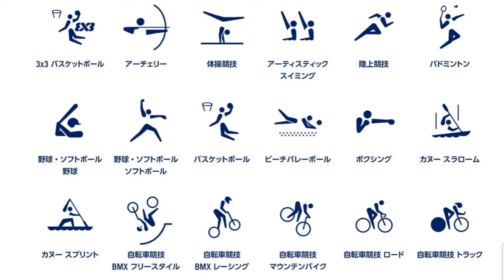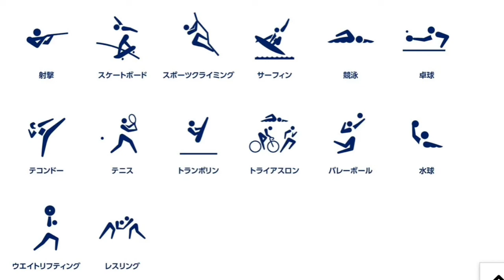"オリンピック競技のそこが…？！" 第215回『そこそこラジオ』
第215回の今回は、『オリンピック競技のそこが…？！』な感じの内容です！